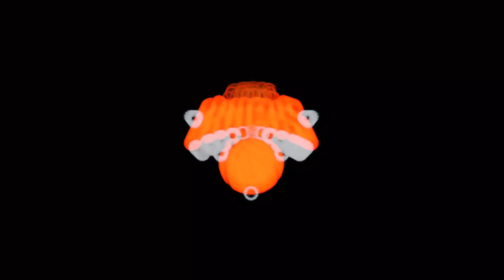Knicks don't get Mavs pick | Offseason plans without 2023 First Round Pick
Dylan and Ryan discuss the Knicks just barely missing out on getting a lottery pick, how the Knicks can still find value in the draft, and the Knicks' plans without a 1st Round Pick this year.